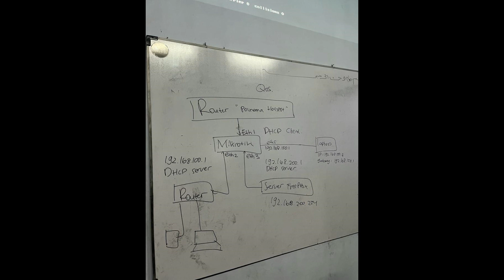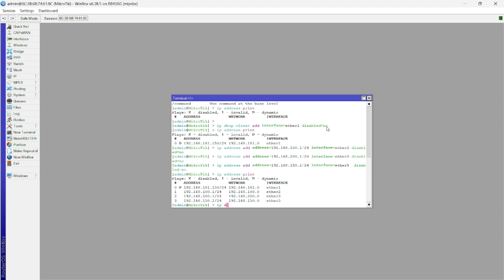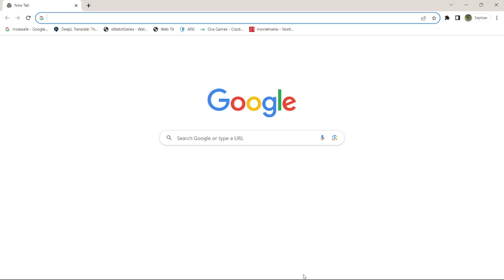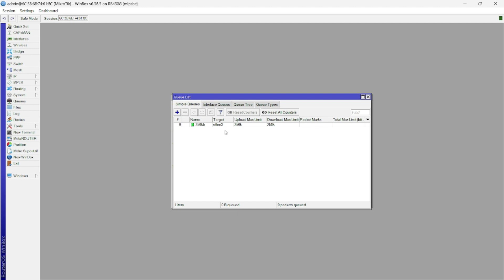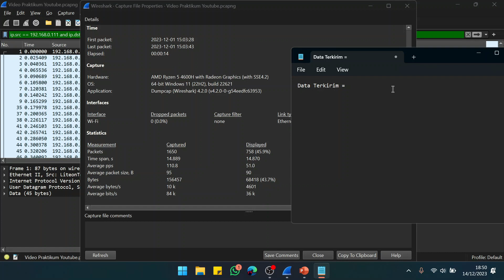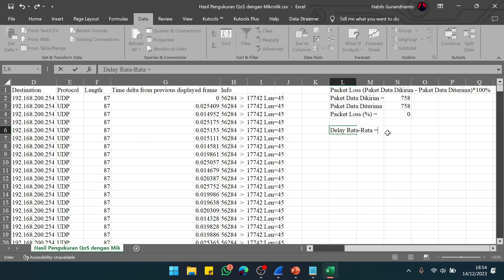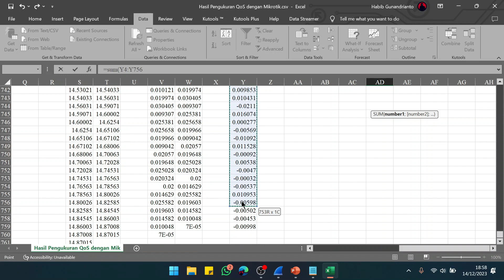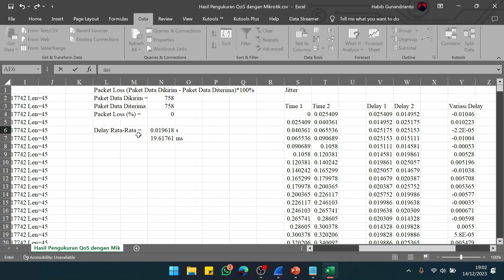Memanajement Bandwidth dan mengukur QOSnya oleh Adelio, Alfajeri, Fikri, Habib, & Septian.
Halooo, selamat datang dichannel Youtube Saya, Smga anda smua senang dengan video tutorial saya dan juga smga video saya ini mudah dipahami dan bermanfaat bagi anda semua.